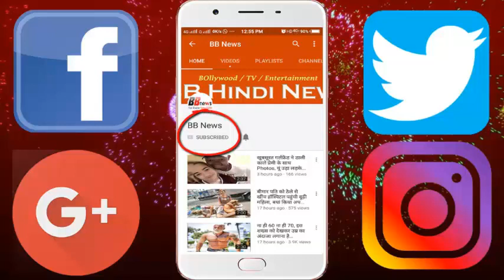TV एक्ट्रेस ने हसबैंड के साथ सेलिब्रेट किया न्यू ईयर, बिकिनी में आईं नजर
TV Actress and Big Boss X Contestant Kishwar Merchant celebrated New Delhi with Husband Suyash Rai and Friends in Sri Lanka. Kishwar also shared some photos of New Year celebration on his Instagram. He shared a photo while writing, 'Happy new year once again all u guys .. have a happy, loving and successful year ❤️'. They gave captions while sharing a photo in White Bikini, 'Tota in Bentota 🤷♀ ️😜🤩😁 Pic clicked by @suyyashrai 😘 '

With Kishwar and Suyash, Sargun Mehta, Asha Negi, Ritwik Dhananjani were also. Everyone here has a lot of fun together here Kishwar wrote a group photo while writing, 'Happy New Year ❤️'. A photo he gave caption while sharing in Relax mood, 'Gudmrnggggg 2018 ❤️ Nitesuit @thewardrobee 🙌'. TV Actress and Host Asha Negi, while sharing a photo on his Instagram account, wrote, 'Because 2018 will be a pineapple year!' Let us tell you that Kishwar and Suyash meet on the set of 'A story of love'. After this both of them got affair. The two married in 2016.

BB NEWS!!